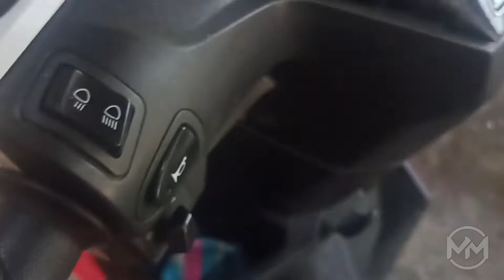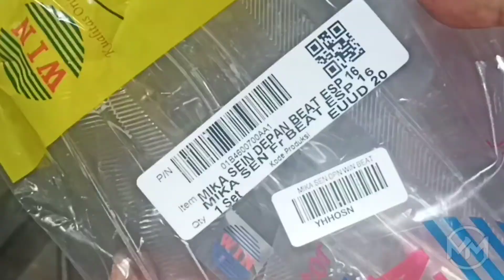Cara Pasang Mika Lampu Sein Depan - Motor Honda Beat Esp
Mantan Mekanik - Cara Pasang Mika Lampu Sein Depan - Motor Honda Beat Esp
Di video ini buat temen² yang ingin coba/belajar cara pasang mika lampu sein motor honda beat atau sejenisnya, yuk kita belajar bareng cara ganti mika lampu sein depan, jangan di skip videonya tonton sampai akhir yah !

⚠️ Apabila ada Pertanyaan, Kritik & Saran silahkan isi di kolom komentar.